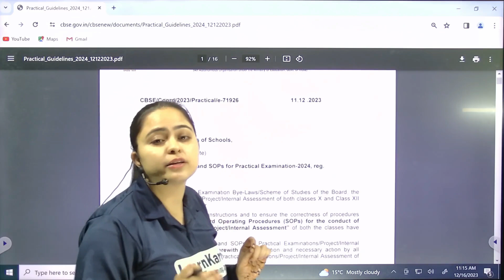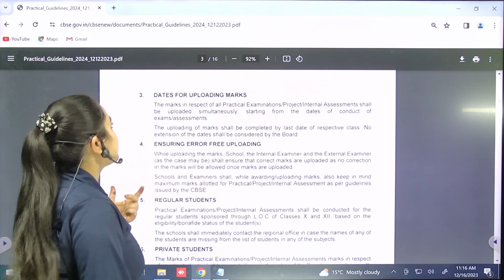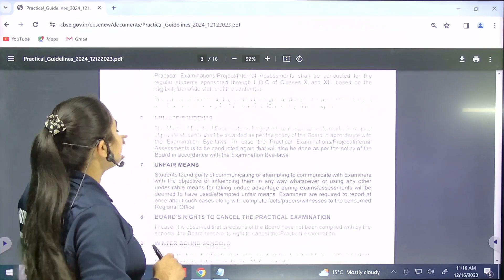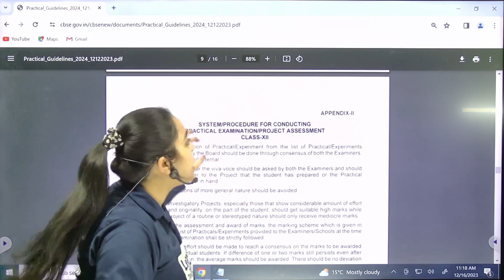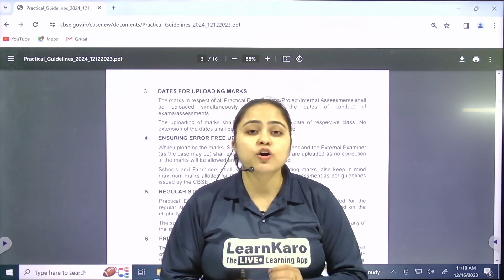CBSE ने किया बड़ा बदलाव 🥳🔥 CBSE Latest Update 🔥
Hello everyone! 🌟 Hope you're doing well. This video is a must-watch for 10th and 12th-grade students. CBSE dropped a significant update – schools not following SOPs risk having practical exams canceled. Get the deets on the official CBSE site.

📅 Mark These Dates:
Winter Bounds: Nov 14 to Dec 14
Regular Session: Jan 1, 2024, to Feb 14, 2024

📝 Uploading Marks:
Check out instructions for smooth mark uploads and error fixes.

🏫 For Regular Students:
Insights on practical exams, projects, and internal assessments.

👩‍🎓 For Private Students:
Know the consequences for unfair conduct.

🚨 Boards' Right:
CBSE can cancel practical exams if schools don't follow SOPs.

🔍 More Points:
Internal exams, batch, and group size details.
Guidelines for conducting exams, assessments, and sessions.
Procedures for rescheduling practical exams and material provision.

💡 Quick Tip:
Understand each SOP to avoid errors during exams. Board exams are vital for 10th and 12th graders.

📌 Find all CUET Updates, College Rankings & notifications on my telegram channel

🟡 Rankers Batch - CUET 2024 For Section 1 (English/Hindi) & Section 3 (General Test)

Till then, please try any of our Phone Numbers given below:
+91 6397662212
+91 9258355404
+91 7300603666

100% reply ayega..